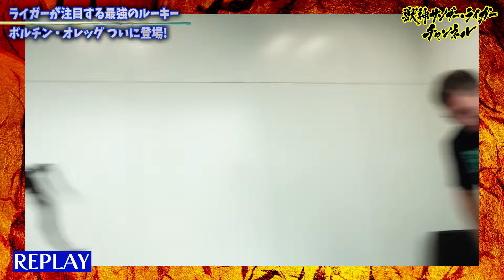【ボルチン・オレッグ対談後編】ライガーが宙を舞う！？失神寸前、ボルチンシェイクの餌食に！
最強ルーキー、ボルチン・オレッグ選手との対談後編！

▼ボルチン・オレッグ選手プロフィール